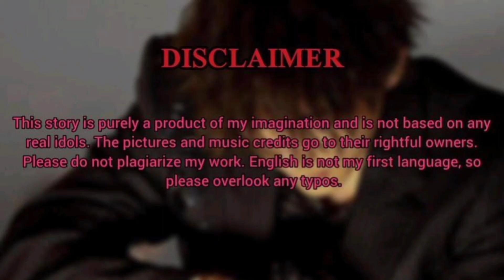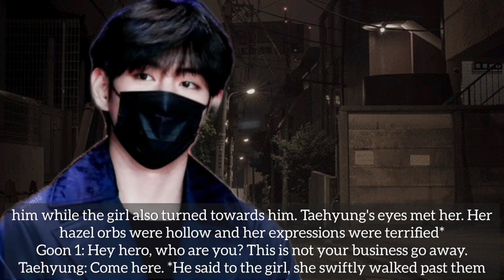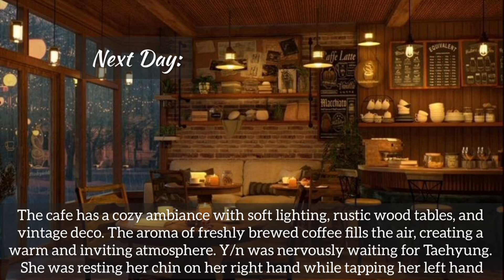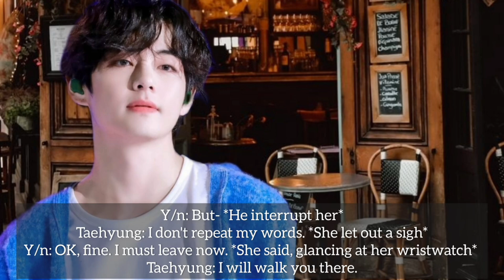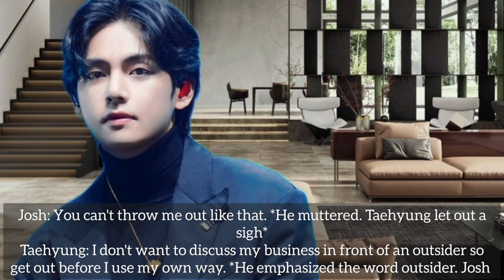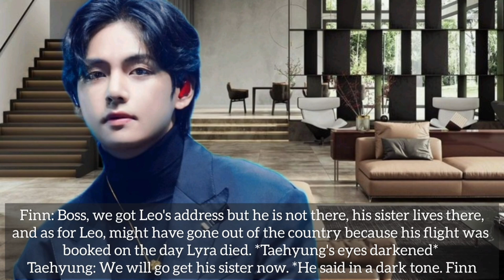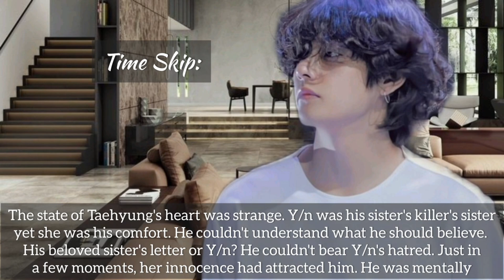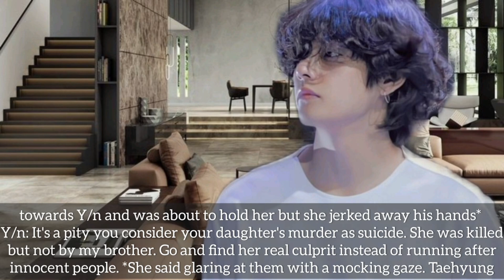𝐖𝐡𝐞𝐧 𝐓𝐡𝐞 𝐃𝐚𝐧𝐠𝐞𝐫𝐨𝐮𝐬 𝐌𝐚𝐟𝐢𝐚 𝐊𝐢𝐝𝐧𝐚𝐩𝐬 𝐘𝐨𝐮 𝐅𝐨𝐫 𝐑𝐞𝐯𝐞𝐧𝐠𝐞 𝐁𝐮𝐭 𝐇𝐞 𝐋𝐨𝐯𝐞𝐬 𝐘𝐨𝐮 || 𝐊𝐓𝐇 𝐅𝐅